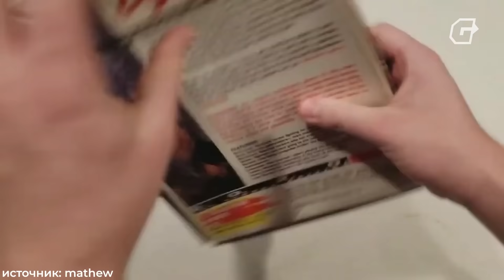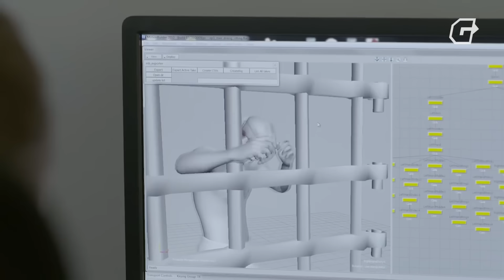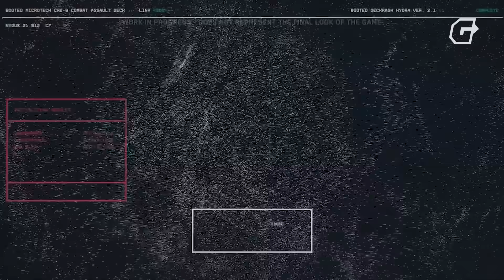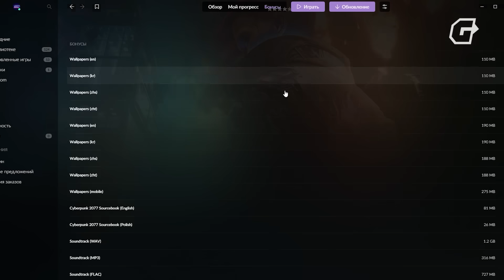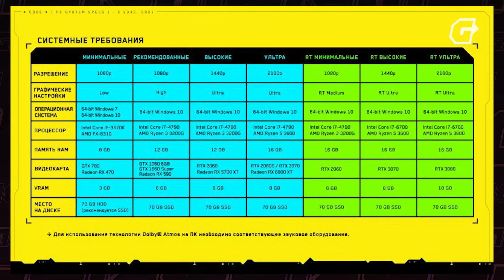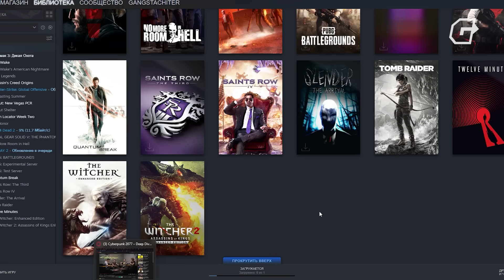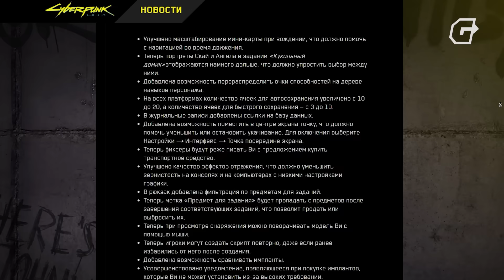РАБОТА НАД ОШИБКАМИ - CYBERPUNK 2077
Этот ролик, вероятно, должен был выйти, еще в феврале, когда обещанная уже давно next gen версия киберпанка вышла на свет. Но, зная CD Project Red им нужно было дать время, чтобы сделать сначала патч, а потом ещё hotfix для своего патча. Так вот, прошёл уже считай месяц с выхода самого крупного на сегодняшний день обновления и больше года с момента релиза игры. Чем были заняты разработчики все эти месяцы? Какое будущее ждёт Киберпанк и повторит ли он судьбу третьего Ведьмака? Но самое главное, была ли проведена работа над ошибками? На эти и многие другие вопросы мы ответим в сегодняшнем выпуске